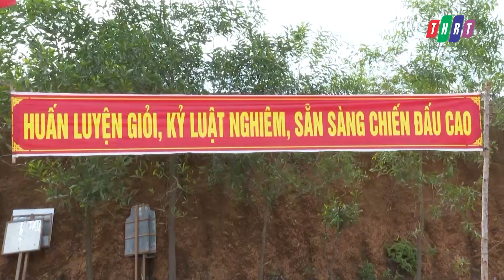Đảng ủy Quân sự huyện ra nghị quyết lãnh đạo thực hiện nhiệm vụ năm 2023